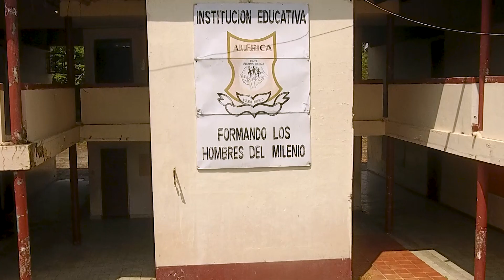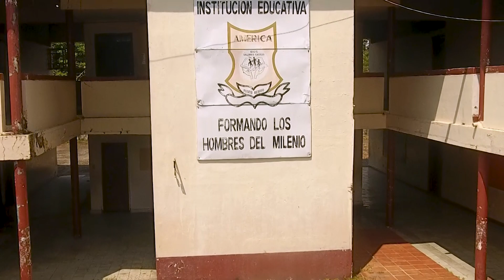INSTITUCIÓN EDUCATIVA AMERICA SE NIEGA A ENTERRAR 100 AÑOS DE HISTORIA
Hablamos con la coordinación, docentes y estudiantes sobre el significado del primer colegio creado en Puerto Berrío; los descuidos que han tenido con esta los gobiernos locales y departamentales que han pasado; la falta de políticas públicas que garanticen los recursos para el mantenimiento de los planteles educativos y que estos no se caigan a pedazos como sucede con los de Puerto Berrío y gran parte del pais.